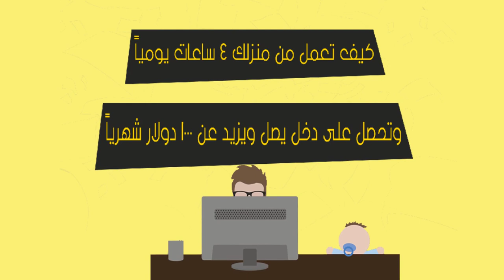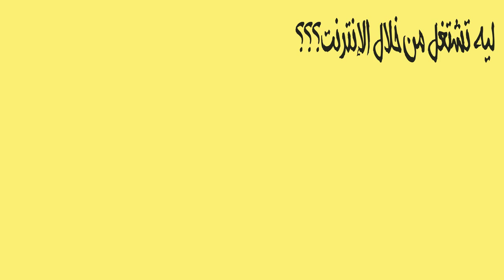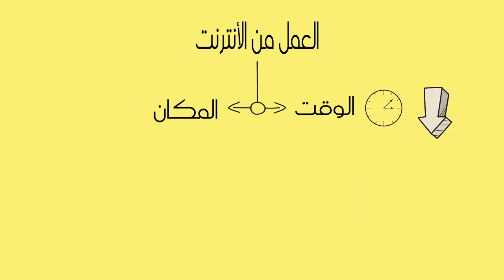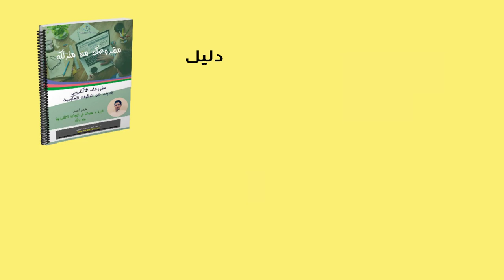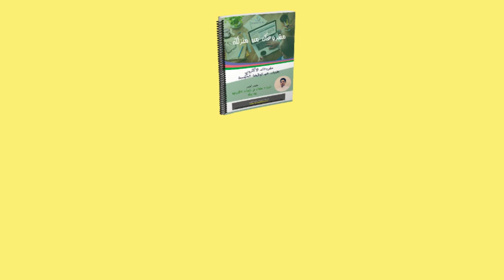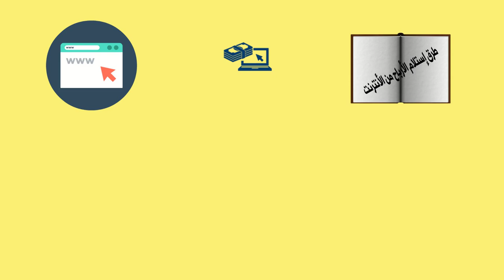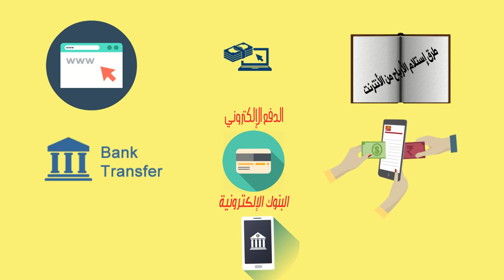animation videos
animation videos design,animation white board animation